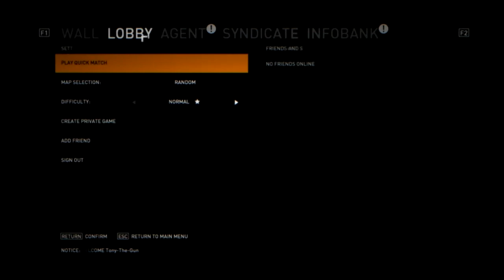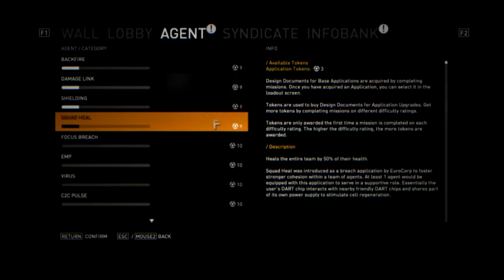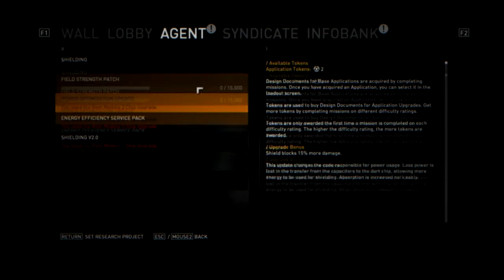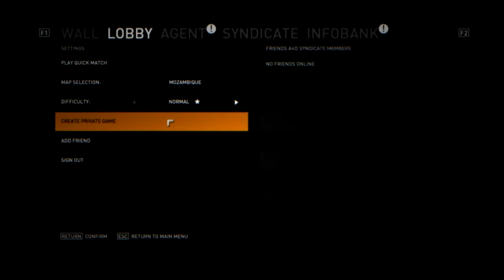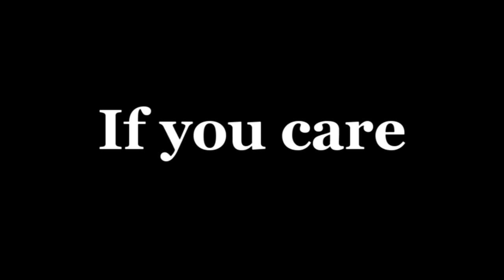I Have No Friends: (Syndicate 2012 [PC]) Part 4 - Mission 2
I have no friends is Towknee playing a MP or co-op game by himself, because he has no friends.

Syndicate 2012 for the PC

Mission 2, Mozambique